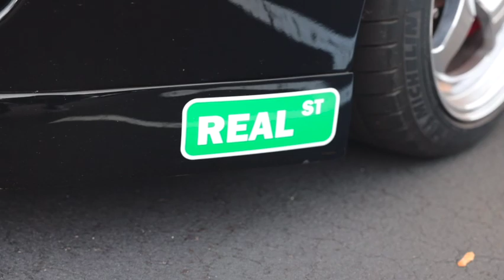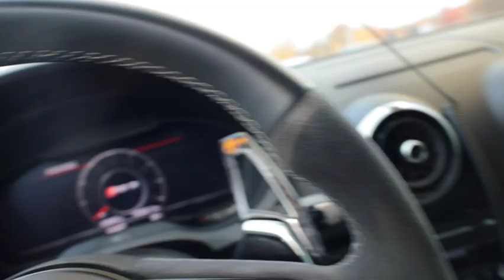I let my boy test out my APR stage 1 RS3 at a show! He wants one!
Small cars & coffee meet on a Saturday morning with a few street superstars scattered through out. I managed to find the REAL ST Toyota Supra in the middle of New Hampshire and film a local vloggers reaction to my freshly tuned APR stage 1 Audi RS3. Leave a like for ya boi!